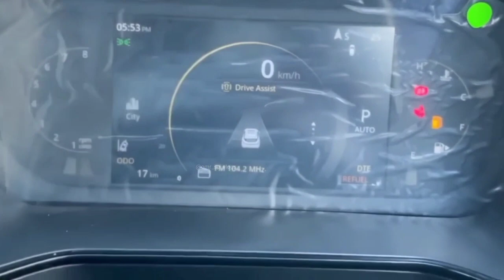Tata Harrier XZA+ 2023 Red Dark Edition 🔥 || काला चीता 🖤 || ADAS Level 2 😱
Also see my another videos :-